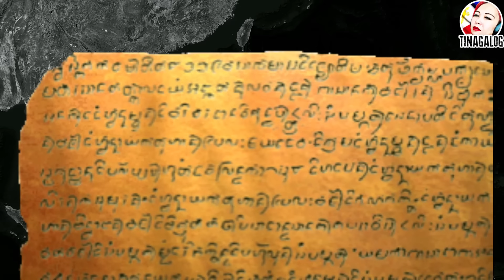ANG PILIPINAS BAGO PA ANG MGA KASTILA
TINATALAKAY ANG MGA BAY BAYGAY  NA NAKAKALIW SA WIKANG TAGALOG, DAGDAG KAALAMAN